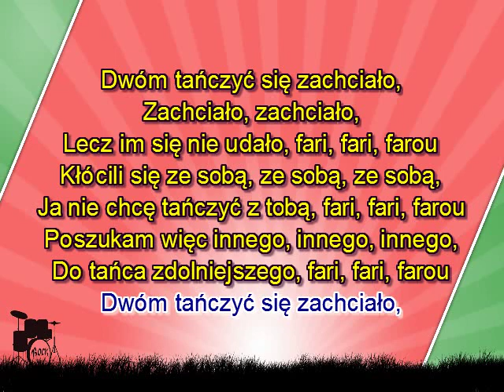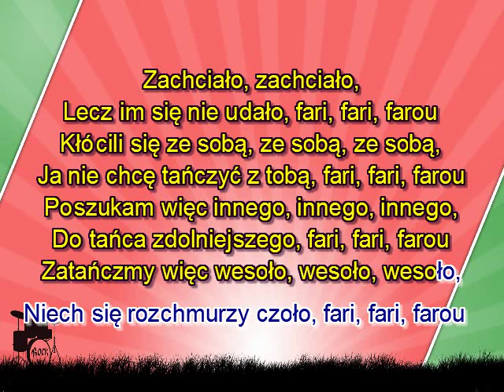Karaoke dla dzieci - Dwóm tańczyć się zachciało - z linią melodyczną ( karaoke )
Dwóm tańczyć się zachciało, zachciało, zachciało
Lecz im się nie udało
pari pari para
Kłócili się ze sobą, ze sobą, ze sobą:
Ja nie chcę tańczyć z Tobą!
pari pari para
Poszukam se innego, innego, innego,
Do tańca zgrabniejszego,
pari pari para